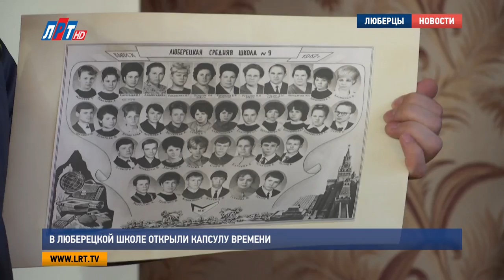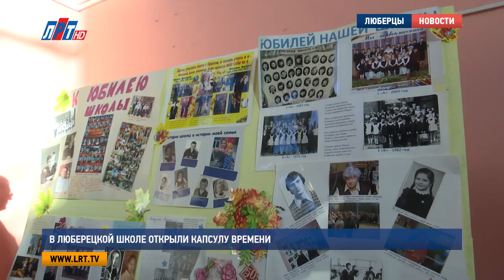В люберецкой школе открыли капсулу времени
В Люберцах ученики 9-ой школы открыли капсулу времени, замурованную в стену учебного заведения ровно 50 лет назад! На торжественном событии присутствовали выпускники и педагоги прошлых лет, они поделились своими воспоминаниями о том самом дне, когда было заложено послание будущим поколениям. Что же было в посылке из прошлого- узнаете в нашем сюжете.

«Уважаемым потомкам 2017 года от первых выпускников 1967 года, вскрыть в 100- летие октября». И вот этот день настал. Ровно 50 лет назад в 9-ой школе появилась эта табличка, все это время она хранила за собой особое послание.  Кто - то предполагал, что там личные вещи, символизирующие тот период  жизни, а может и записки с пожеланиями от советских учеников. Но что находится в послании на самом деле, знают лишь те, кто сам закладывал капсулу времени и кто был свидетелем этого исторического события.

Лариса Яшнова, председатель профсоюза работников образования, выпускница школы No9, г. Люберцы
"Плиту, которая сейчас закрывает капсулу времени, держал мой двоюродный брат. Было очень много гостей, было много делегаций, учеников, детей".

Фотографии четырех выпускных классов 1967 года, пионерский галстук, комсомольский значок с портретом Ленина, почетная грамота коллективу школы No9.  Присутствующие в зале с замиранием сердца следили за тем, как из конверта доставали подарки из прошлого.

Юрий Иванов, директор школы No9, г. Люберцы:
"Это открытка. «Пролетарии всех стран, соединяйтесь! Уважаемый товарищ Жеронкина, Люберецкий ГК КПСС и Исполком городского Совета депутатов трудящихся приглашает вас на юбилейное торжественное заседание пленума ГК КПСС и сессии городского совета, посвященного 50-ой годовщине Великой Октябрьской Социалистической Революции».

Торжественное послание от первых выпускников 9-ой школы, зачитали старшеклассники.

"Уважаемые товарищи, потомки, люди 2017 года, к вам наше слово. Сегодня великий праздник на земле – 50- летие Советской власти, 50-летие свободы, братства и равенства в нашей стране, а нам всего 17 лет. 1967 год: на земле страдают люди, умирают от голода дети, гремят взрывы, идет борьба, мы будем там ,на переднем крае, где наша сторона. Для вас, тем, кому сейчас шли на штурм наши деды, бросались на пулеметы наши отцы, а мы, мы не стали слабее и хуже . Целина- вы теперь знаете это слово, как слово, а мы знаем, как трудную нетронутую землю, как брезентовую палатку, как руки в мазолях и соленый пот от труда".

Эти уникальные экспонаты будут переданы в школьный музей, а современные школьники  продолжат традицию своих предшественников. Выпускники 2018 года заложат новую капсулу на том самом символичном месте. А последующие поколения откроют ее через 50 лет.